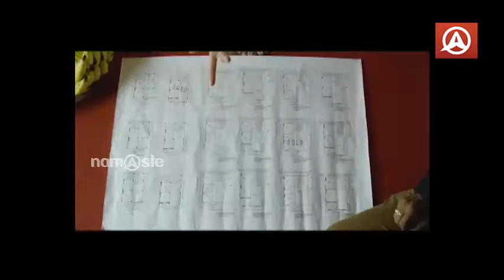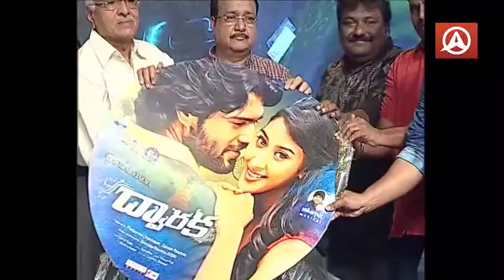Dwaraka Telugu Movie Audio Launch | Vijay Deverakonda | Pooja Jhaveri | Namaste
Dwaraka Movie Audio Launch :

Vijay Deverakonda and Pooja Jhaveri.
Directed by M Srinivas Ravindra and
produced by Pradyumna Chandrapati & Ganesh Penubotu on Legend Cinema banner.
 Music composed by Sai Karthik.

Dwaraka movie also have star cast like Prakash Raj, Prudhvi Raj, Raghu Babu, Shakalaka Shankar, Sudharshan and Kalakeya Prabhakar.

Namaste is a premiere entertainment Application featuring the original series Video's,Songs and Specials. Namaste is always Time Well Spent.A 24-hour network devoted to the Golden Age of Tollywood and Bollywood. Namaste offer the finest, most comprehensive Trailers,Video songs,Audio Juke box,Funny Clips and a diverse blend of original programming. Namaste App  provides extensive coverage of South Indian,North Indian,World's most popular programming consisting primarily of news, entertainment, TV series, movies and music videos.